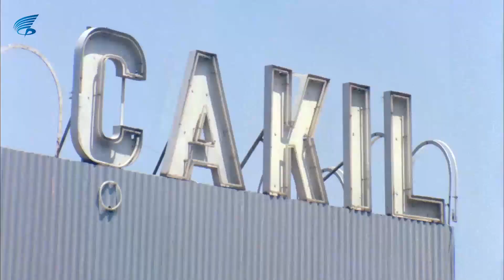Avanak Apti Türk Filmi | Avanak Apti, Urfalı Apti ile takışıyor!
Avanak Apti; yapımcılığını YAHYA A. KILIÇ'ın üstlendiği 1978 yapımı Türk komedi filmi. Başrollerini Kemal Sunal ve Ayşen Gruda paylaşmıştır. Filmin yönetmenliği Natuk Baytan'a senaryosu ise Suavi Sualp'e aittir.

Avanak Apti filminin oyuncuları;  Kemal Sunal,Ayşen Gruda, Natuk Baytan, Rafet Şiriner, Dinçer Çekmez, Ünal Gürel, Gülten Kaya, Ersan Uysal, Rıza Pekkutsal, Haldun Ergüvenç, Dinçer Çekmez, Sadettin Erbil .

Avanak Apti Filminin konusu;  Apti arkadaşı Nuri ile birlikte afiş asmaktadır ve afişini astığı ses sanatçısı Nevin Şenses'e aşıktır. Apti parası olmadığı için Nevin'in onunla ilgilenmediğini düşünür. Bir gün Apti Nevin'i dinlemek için gazinoya gelir. Ufak bir karışıklık sonucu Apti'yi Urfalı Apti sanırlar ve hürmet gösterirler. Apti gazinoda Nevin'e aşık olan gangster Barut Osman'ı bir güzel rezil eder. Osman komiserin tehditinden dolayı Apti'ye elini bile süremez.